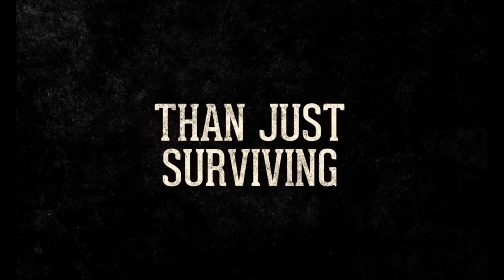Slow West - Trailer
I slut­nin­gen af 1800-tal­let dra­ger den unge Skot­te Jay til Ame­ri­ka på jagt ef­ter kvin­den han el­sker. Hun og hen­des far er på flugt ef­ter at have be­gå­et en for­bry­del­se, og der er nu ud­lo­vet en stor du­sør til den, der fan­ger dem. Jay får på sin vej hjælp af den hård­fø­re cow­boy Silas, men de to er ikke de ene­ste som sø­ger fa­de­ren og Rose, og snart får de en grup­pe hen­syns­lø­se du­sørjæ­ge­re i hæ­le­ne.